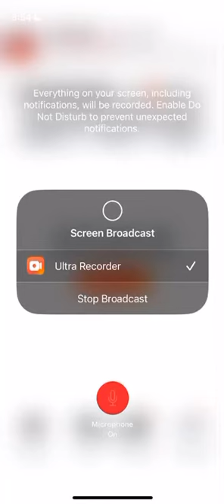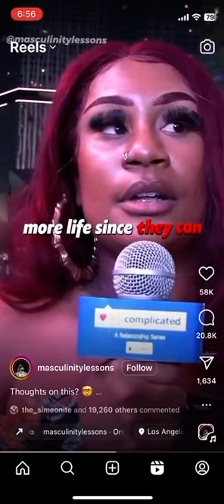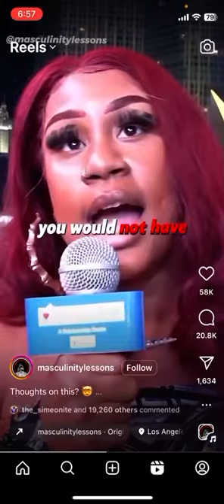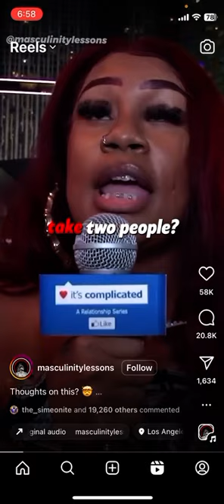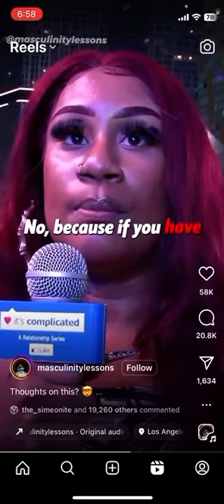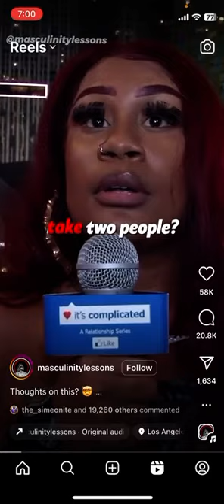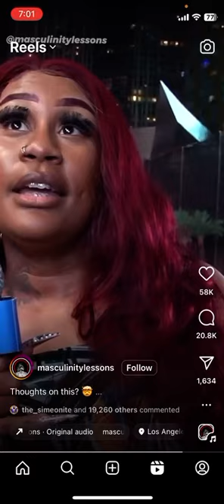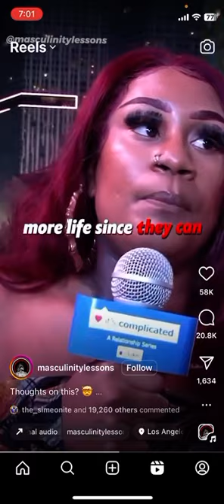A clamorous woman knows nothing!